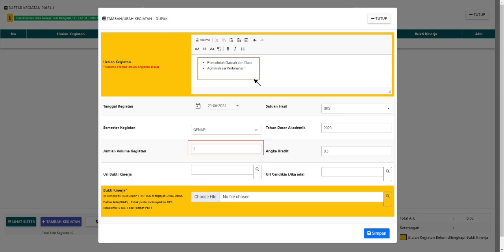PANDUAN SILAJA 3# Menambahkan Kegiatan Pengajaran dari API SISTER